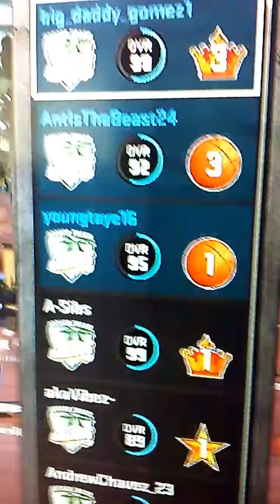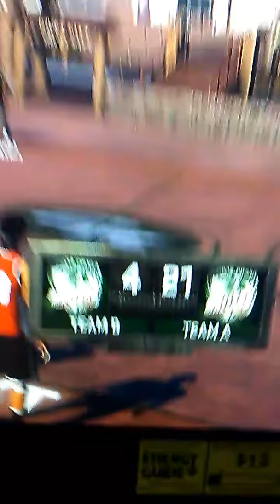Playing NBA watch